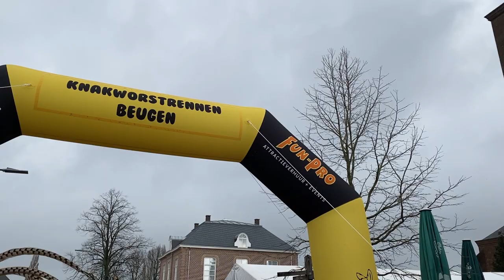Knakworstrennen Beugen 2023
Knakworstrennen 2023 op carnavalszondag in het centrum van Beugen.